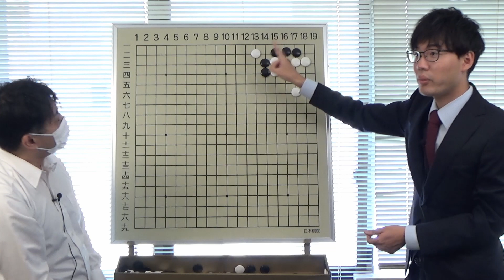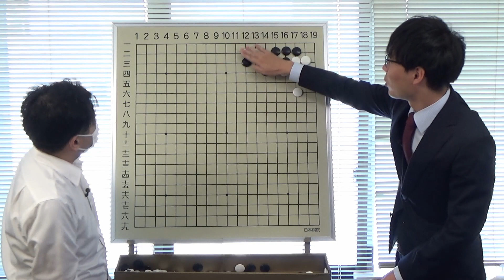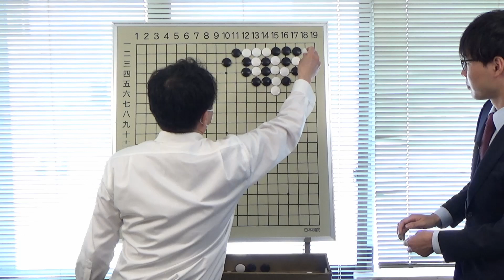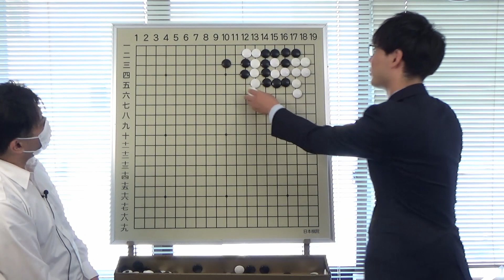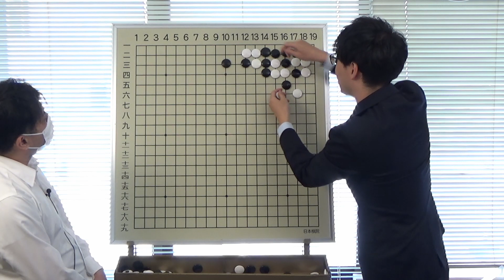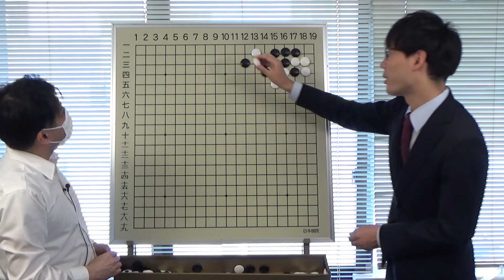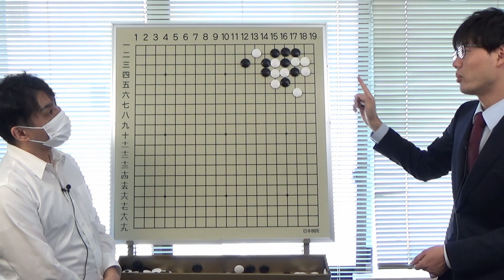Mini-Lecture: AI Joseki by Yanagisawa Satoshi 6p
Suitable for dan players